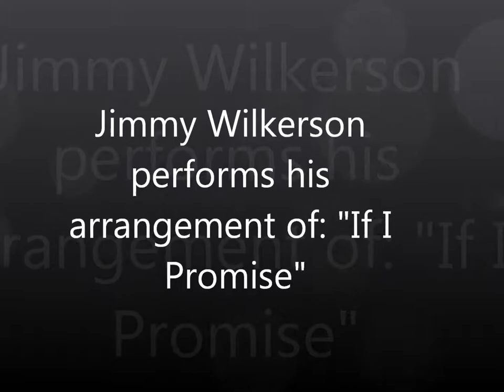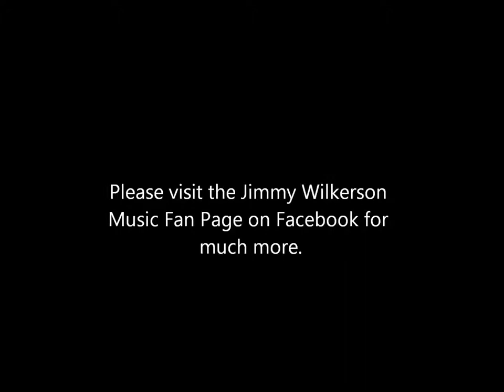If I Promise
Here is my Dad's arrangement of Jerry Reed's song: "If I Promise." We hope you enjoy it.